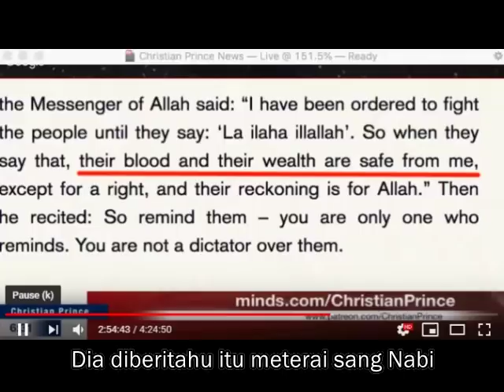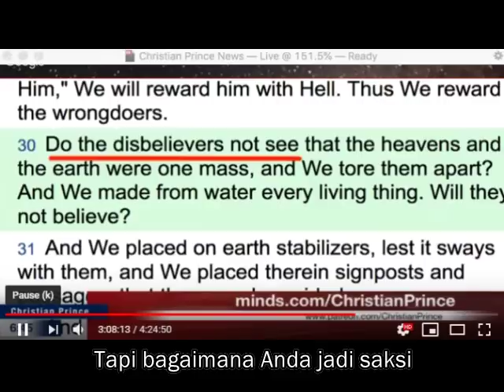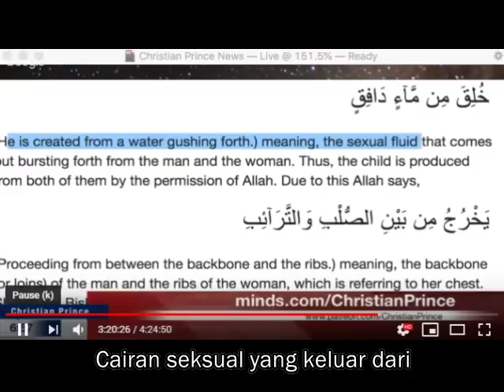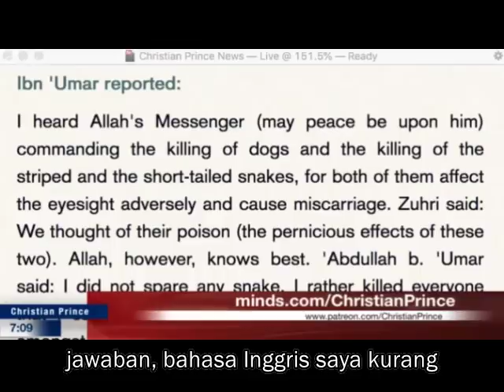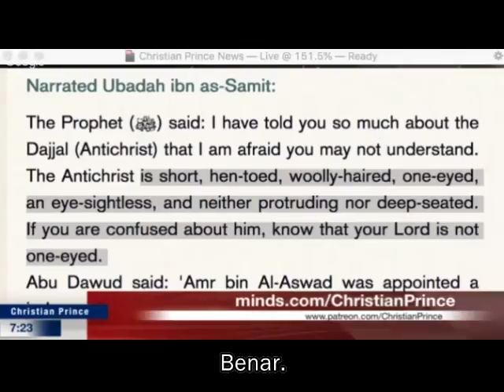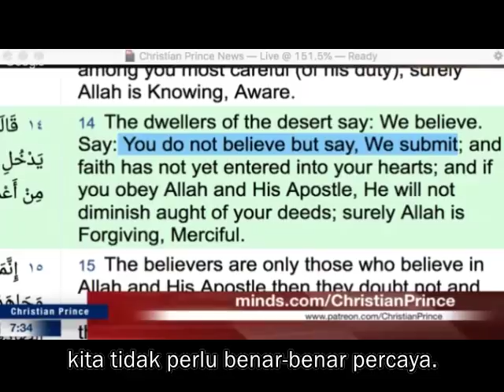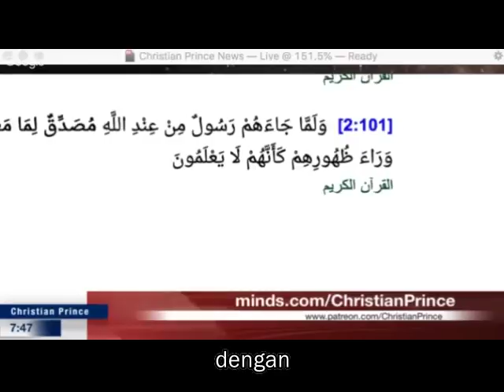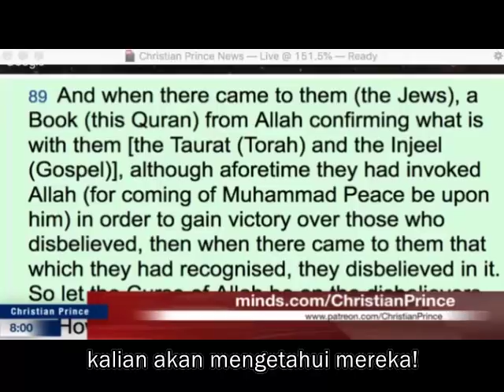CP dirundung muslim Maroko & Terciduk Mirza si Penyembah Batu Hitam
This is a video from the Abu Hurahura YouTube Channel.